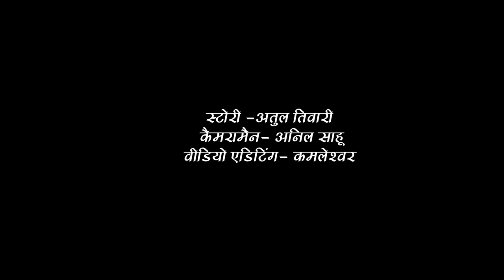कैसे टूटी द्रोण द्रुपद की गहरी दोस्ती : अतुल की कहानियां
इस कड़ी में महाभारत के दो महान पात्रों की रोचक कहानी